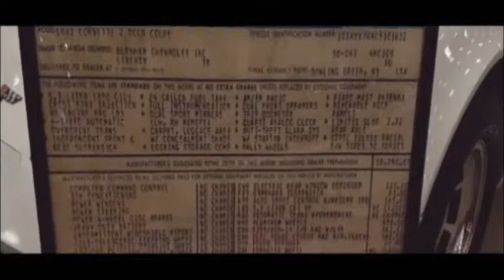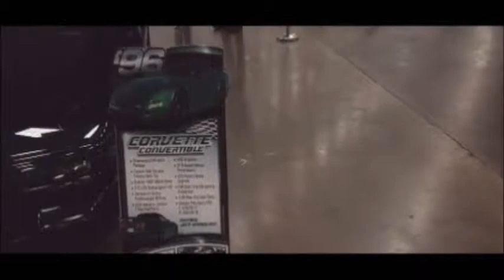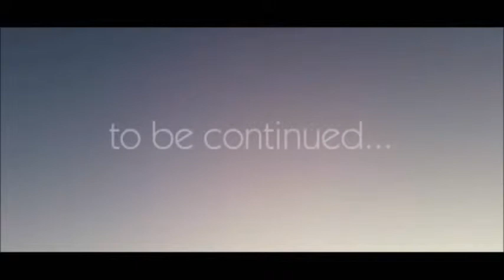Dallas Auto Show 2018 Part 1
Hey Everyone!
Part 1 of the Dallas Auto Show 2018.

If you want to go straight for the cars and miss my vamp, skip to about 2:41, you'll see a shiny new Impala.

THBD - Ocean
Joakim Karud - Good Old Days
Joakim Karud - SpringLight
Jesse James - 50's Manhattan
Joakim Karud - Almost Orginal